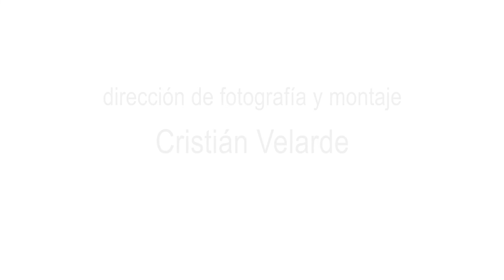Elvira y Daniela Ortiz en La Institutriz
Versión libre sobre el cuento de Antón Chéjov. Resultado del módulo de "El Actor Dirigido" en el que los actores trabajan con un director.
El objetivo del módulo, además de preparar a los actores para trabajar con directores en el medio profesional, es entrenar actores capaces de hacer propuestas sobre sus papeles.